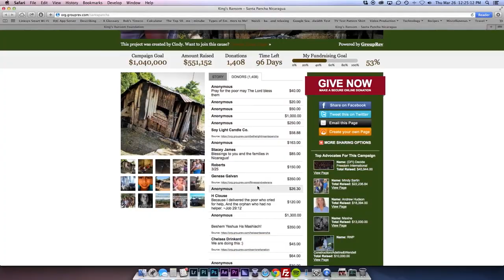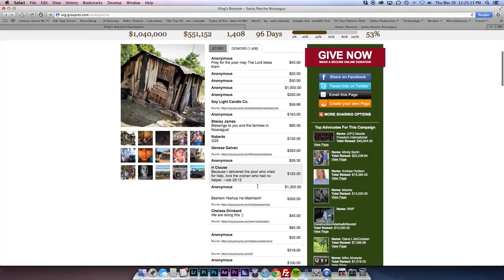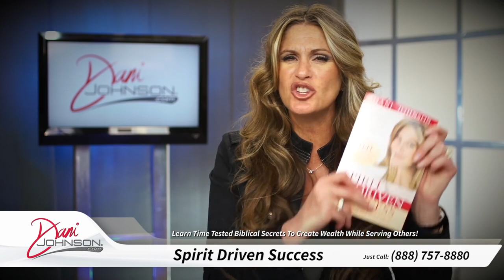Jonathan Cahn November 27,2017 - One On One With Bestselling Author,Jim Bakker Show 11/27/2017